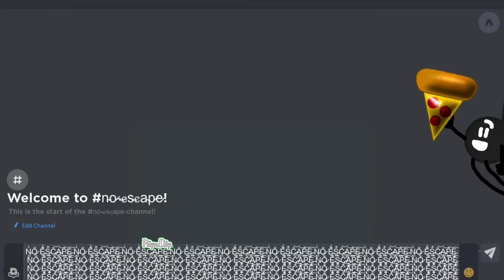Blue Top Hat’s Bliss (OFFICIAL